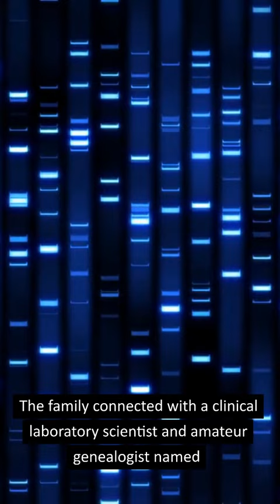40-year-old kidnapping case finally solved: Woman reunited with family on Thanksgiving night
40-year-old kidnapping case finally solved: Woman reunited with family on Thanksgiving night

Melissa Highsmith was kidnapped as a baby from her home in Fort Worth, Texas in 1971 by a woman posing as a babysitter. For decades, her family had no idea where she was until genealogy service 23andMe helped identify a match with Melissa's kids in November 2021. The family was ecstatic to finally be reunited with Melissa, who now goes by Melanie, on Thanksgiving night. She had grown up just minutes from where she was taken. This incredible story of a long-lost child being found decades later has captured the attention of many and serves as a reminder of the power of technology in solving cold cases.